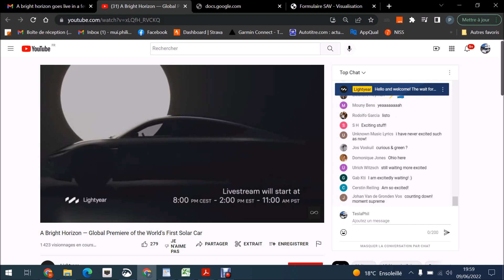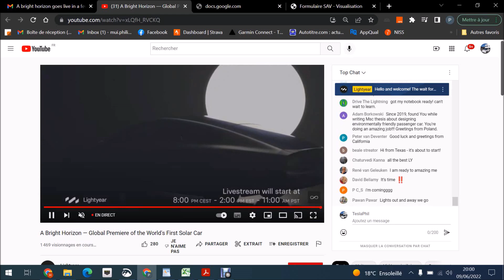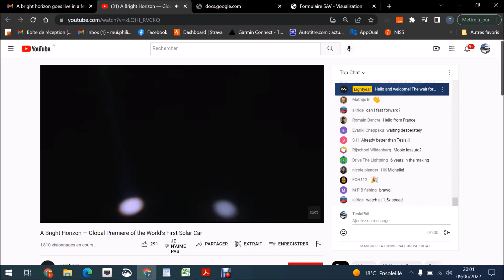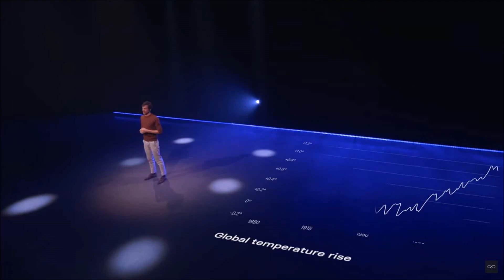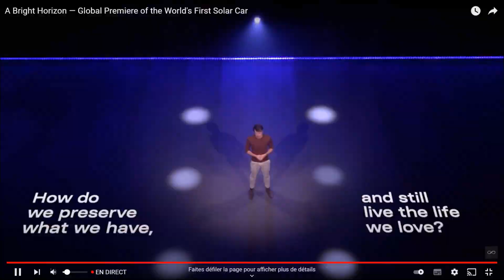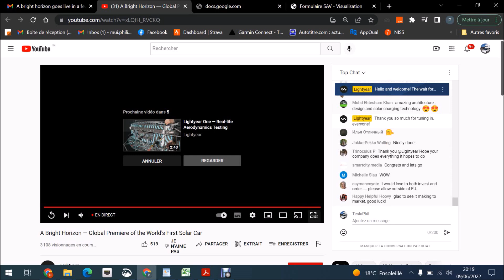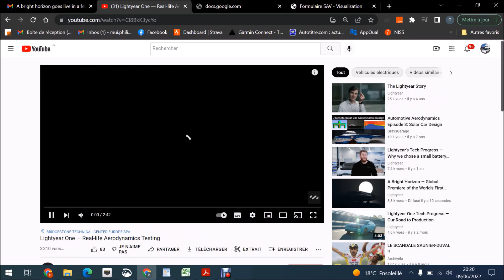Lightyear Zero : la première voiture électrique SOLAIRE!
Présentation Livestream mondiale sous-titré français